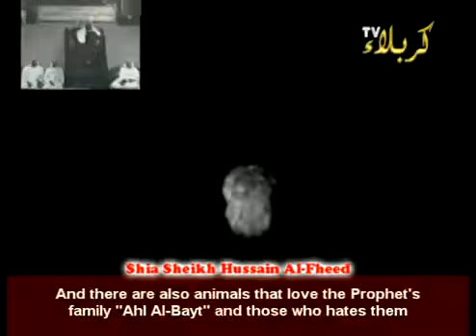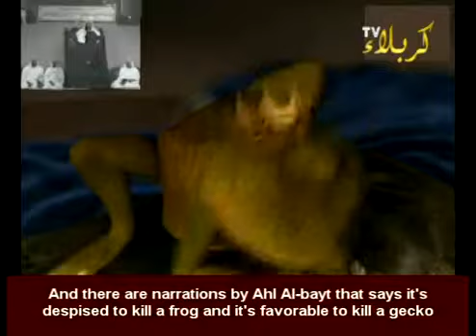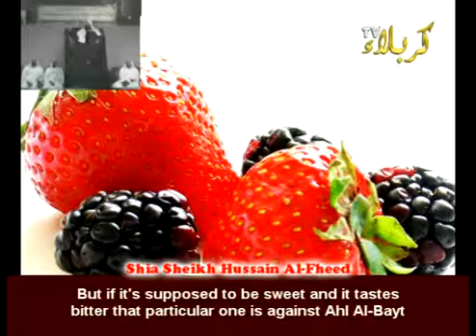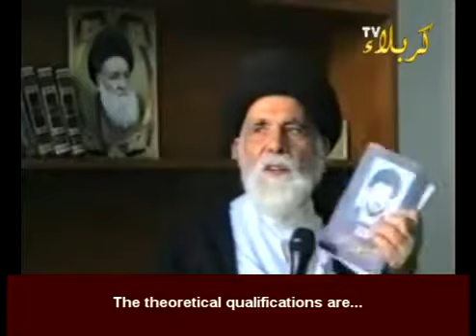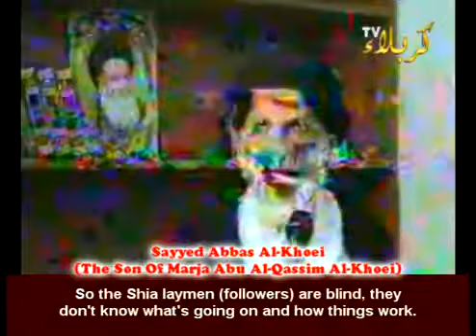The Turban: Opium of The Safavids [4/6]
Here is the English translation of the arab documentary film about real Shiite doctrine. This film shows the corruption of this doctrine and its deviation and evidence that Shiites have nothing to do with real Islam!